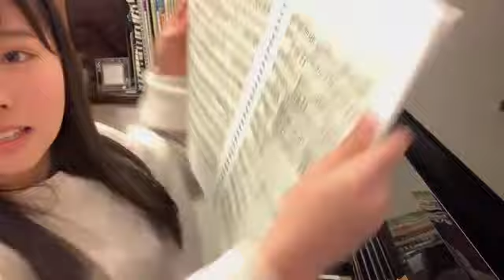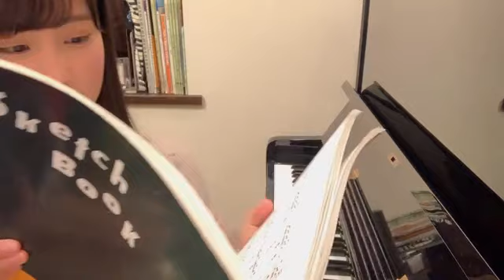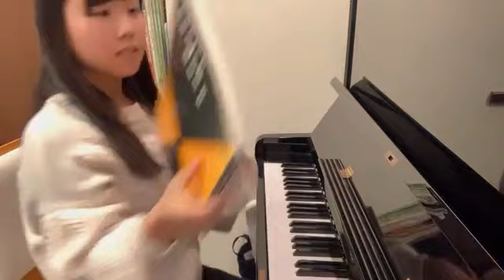古舘 葵（NGT48 研究生） 2021年01月04日 12時31分51秒